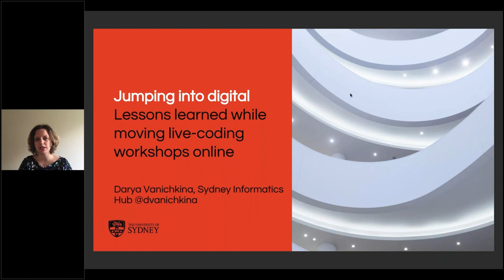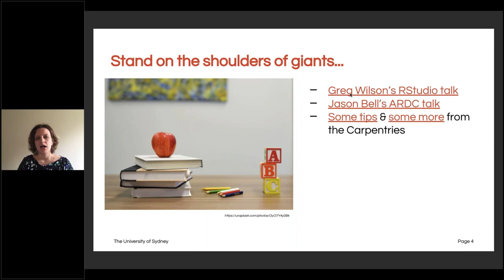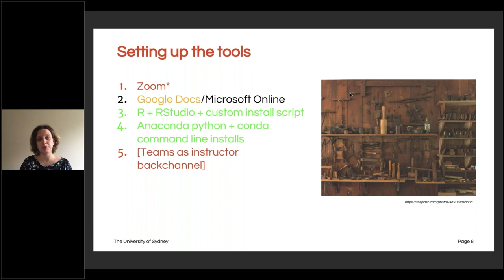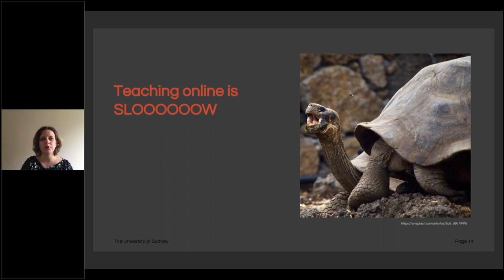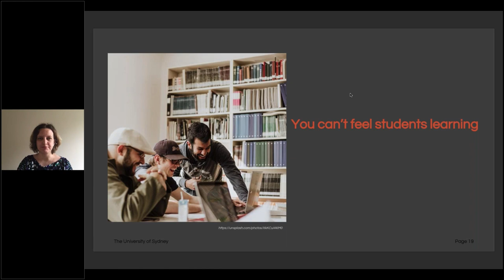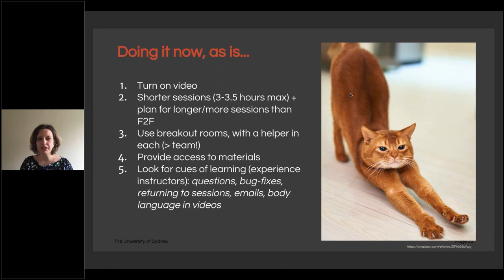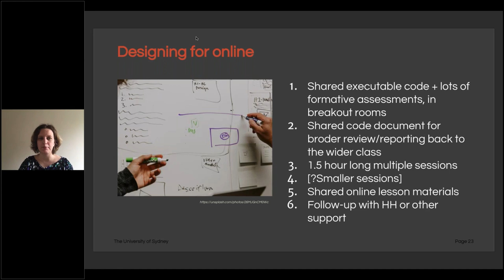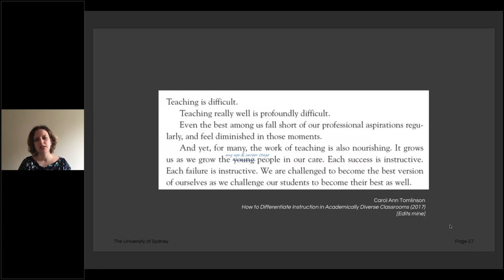Jumping into digital: Lessons learned while moving live-coding workshops online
Jumping into digital: Lessons learned while moving live-coding workshops online - webinar recorded 7 April 2020.
Presenter: Darya Vanichkina PhD FHEA, Data Scientist & Analytics Trainer, Sydney Informatics Hub, University of Sydney

At ResBaz 2019, I said (on camera) that it is impossible to run a hands-on, live-coding digital skills training workshop online. In March 2020, I led a team of trainers to do exactly this - move our 2-day, Carpentries-style, hands-on Machine Learning in R and Machine Learning in python workshops fully online - in a week! In this talk, I’ll share how we prepared, what we did, how it went, and what lessons we learned. I’ll discuss which platforms we considered, share some technical tidbits on how to set up your online session and, more critically, what to expect when teaching in this very different format. I’ll also highlight some of the challenges we encountered, and try to explain why - even though it was incredibly hard - I think we’ll try teaching online again.
Host: Matthias Liffers

CORRECTION: at 28:40, the person with the brilliant ML books blog post is actually Alison Presmanes Hill, not Allison Horst (who, to be fair, is also associated with RStudio, albeit as an amazing illustrator, but not their lead educator)